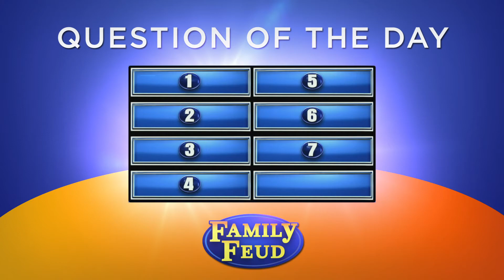Family Feud Question of the Day 11-12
Watch Family Feud Weeknights @ 7 & 7:30 on CBS 62!